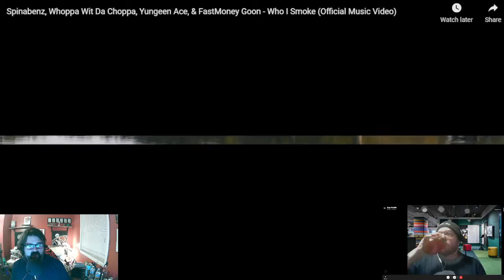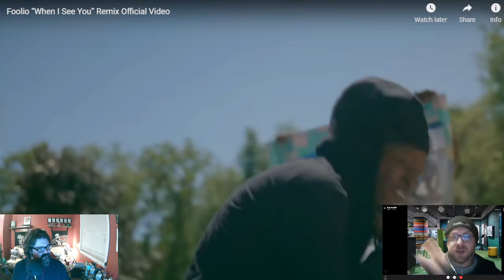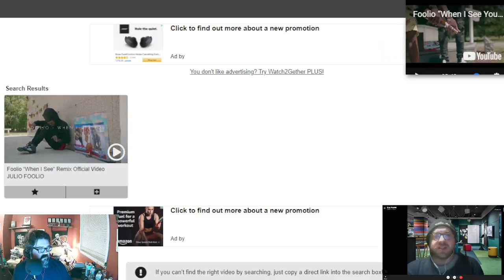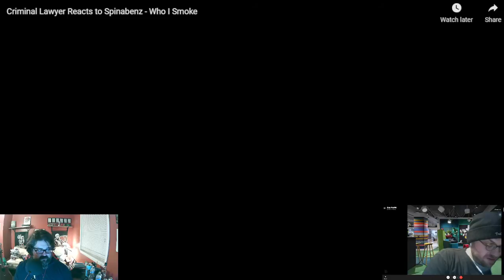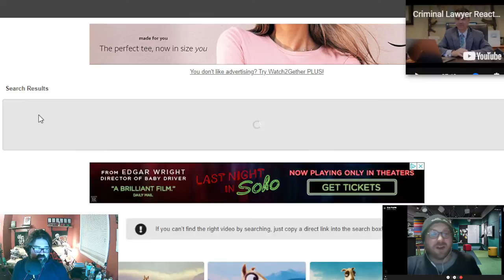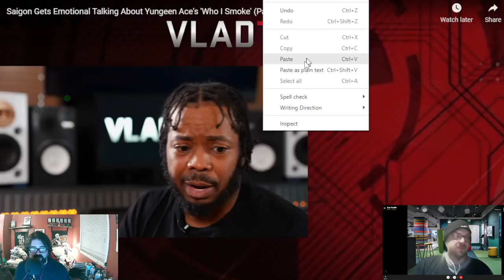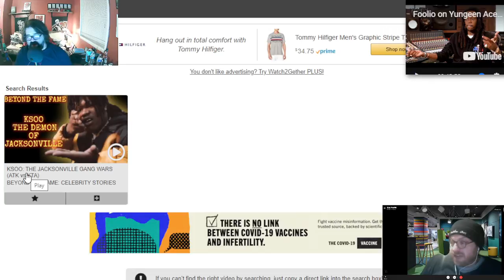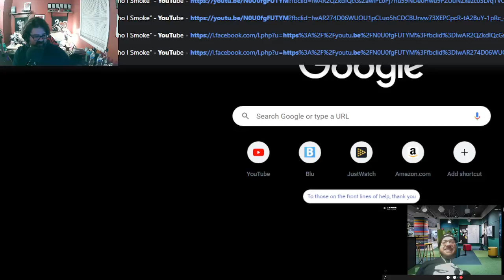Goes to the Internet - WHO I SMOKE and Other Tales from the Urban Jungle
Here's a nice sloppy, messy, and fun episode that encompasses a little bit of the spirit of several of the programs we have running on this channel. Past and future guest Dan Profitt rides shotgun with Shaun as they make their way through the wild and dangerous worlds of self-snitching-styled rappers, and wonder if, indeed, we are living in the end times.